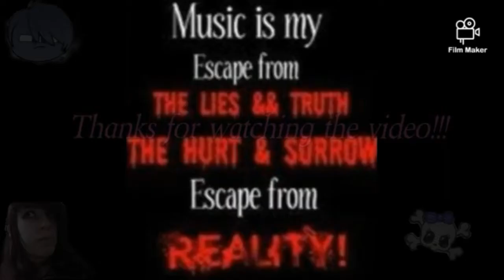Day 6 of 7 Day Vlogging Challenge with Barbie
Reminds me of how I'd go to the mall every other Saturday before the pandemic. I miss those days.